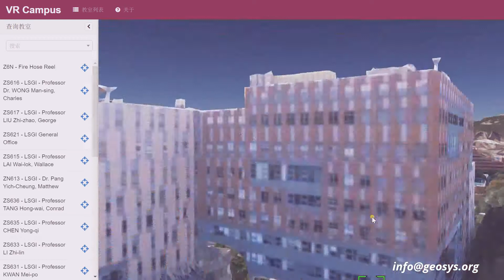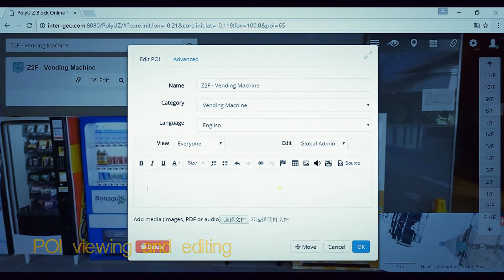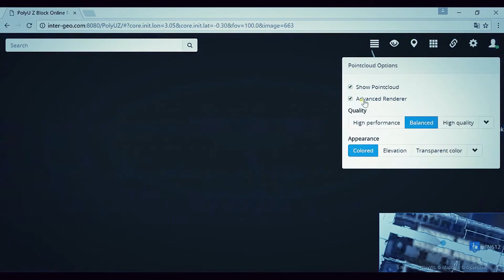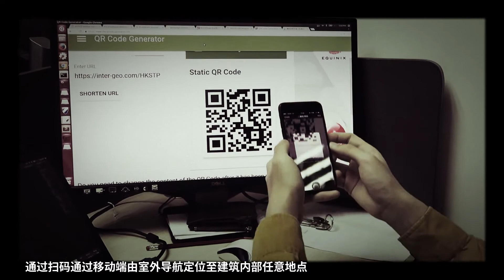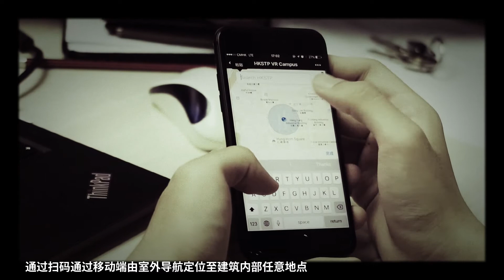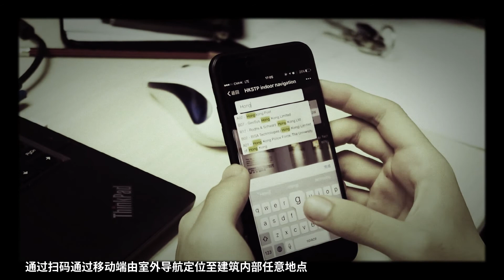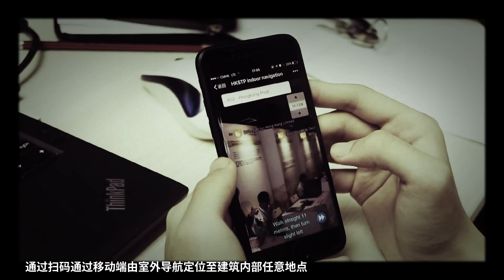室内外三维全景智慧城市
外部模型使用无人机航拍重建三维模型
建筑物内部模型和全景图使用SLAM激光扫描车采集
街景图片使用全景三维移动扫描车Mobile Mapping System搜集道路资料
最终利用控制点将所有模型数据精准套合，总体精度达到5CM以内